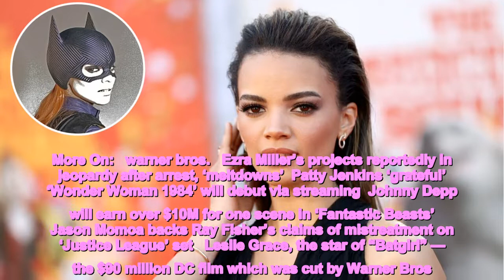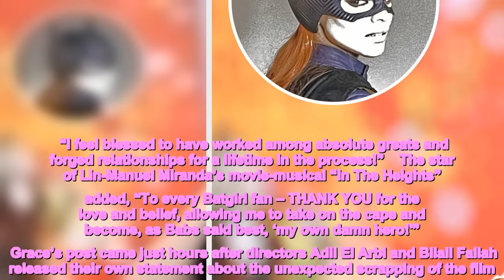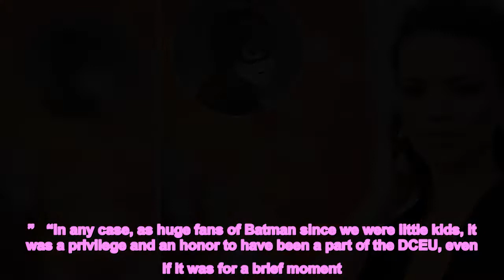‘Batgirl’ star Leslie Grace speaks out for first time after $90M DC film is cut